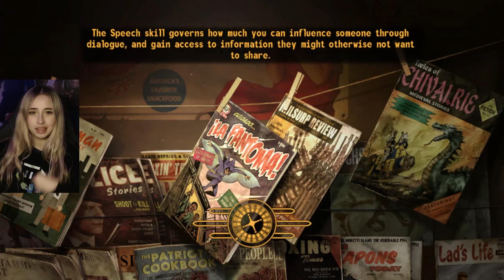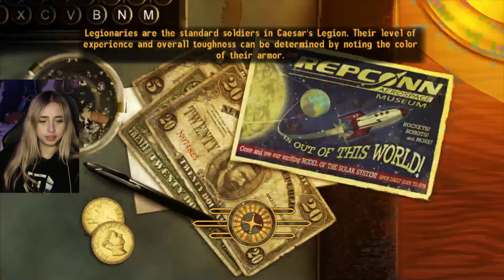First Time Playing ~ Fallout New Vegas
Hey everyone, I decided to play Fallout New Vegas for the first time after many people suggesting it was a classic. The hype for the TV series got me back into the Fallout games. Let me know if you want to see more first time videos or different Fallout games!